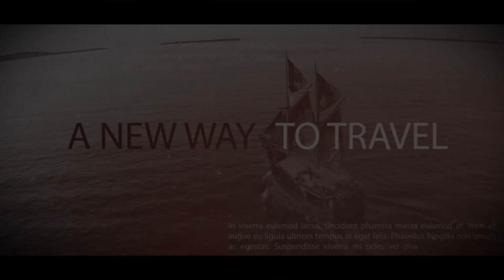Art Cruise 2015 Sulawesi on Al Isra, Blue Water Cruises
In April 2015, a the phinisi ship Al isra,  packed with artists,
departed from Bira, Sulawesi on a journey through the islands of eastern Indonesia.
The creatives were a diverse pack ranging in age, experience, technique, and background – most had never met one another before, yet were connected through a meandering international social web. The concept of the near two week boat trip was to create art based upon the experience of interacting with the people, places, customs, and culture encountered along the way – the results are a breathtaking array of painting, sculpture, installation, video, and performance.